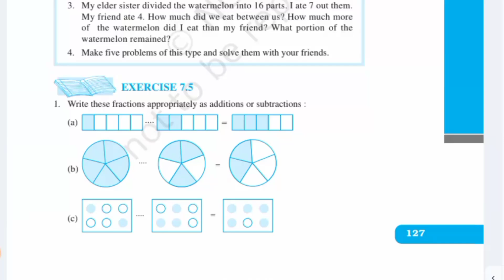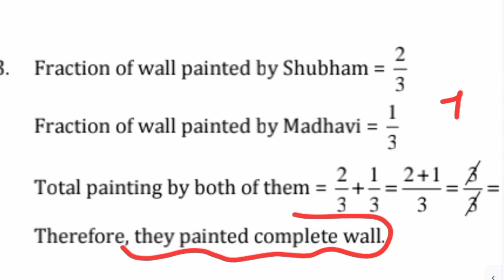class 6 maths ncert chapter 7 || fractions exercise 7.5 q - 3 || question number 3 explained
In this video what we have discussed and solved -

• Complete explanation of class 6 NCERT maths textbook chapter 7 fractions exercise 7.5 question 3

इस वीडियो में हमने क्या चर्चा की है और क्या समाधान निकाला है -

कक्षा 6 एनसीईआरटी गणित अध्याय 7
भिन्न अभ्यास 7.5
अभ्यास 7.5 प्रश्न 3

• कक्षा 6 एनसीईआटी गणित पाठ्यपुस्तक अध्याय 7 भिन्न अभ्यास 7.5 प्रश्न 3